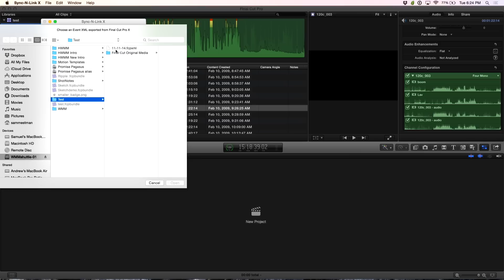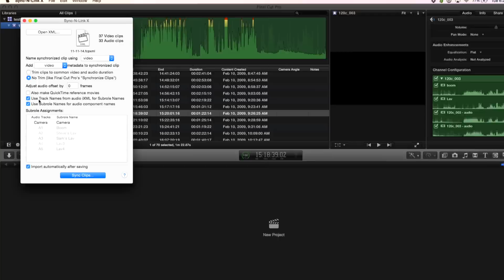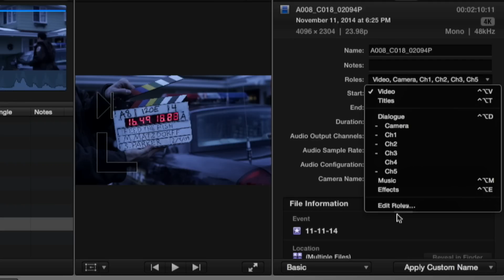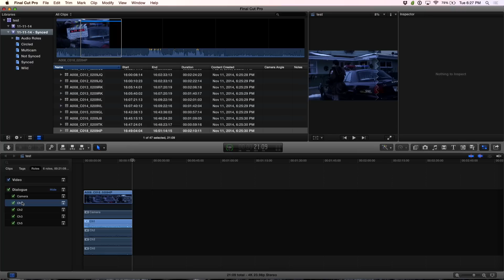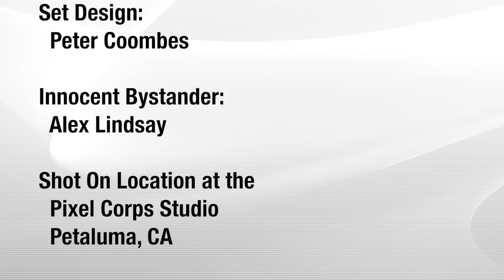MacBreak Studio: Ep. 298 - Sync-N-Link X for Final Cut Pro X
This week on MacBreak Studio, Sam Mestman returns and shows Steve Martin from Ripple Training how to quickly sync a batch of audio and video clips and automatically tag the audio components with metadata by using the Sync-N-Link X application.